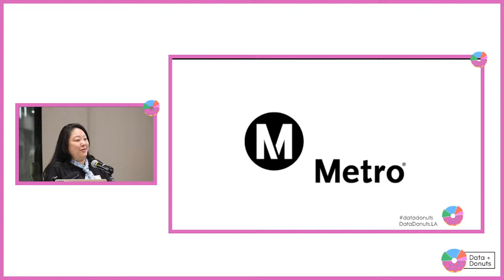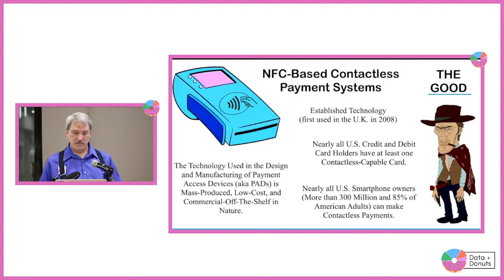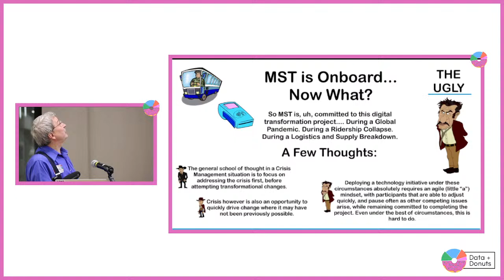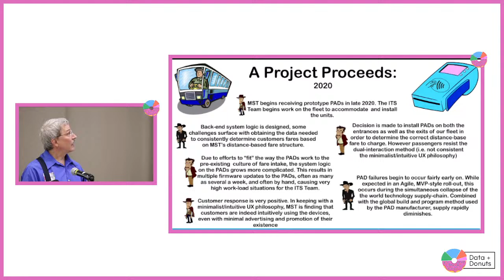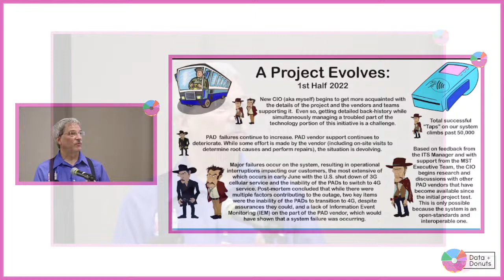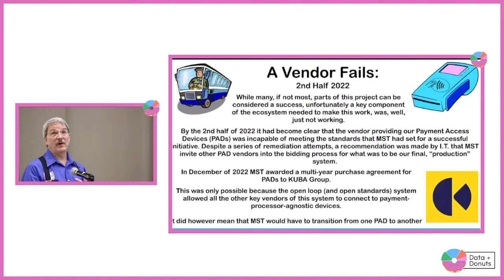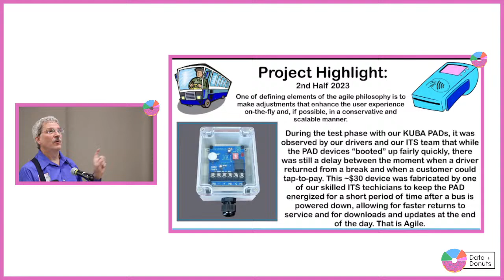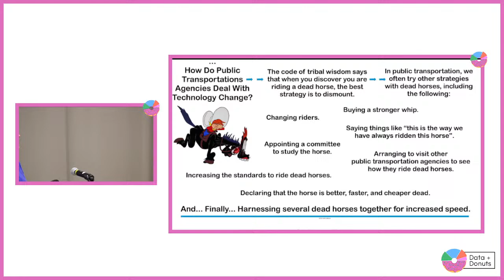An Open-Loop Payments Deployment - The Good. The Bad. And The Ugly.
Discussing MST’s Open-Loop Fare Collection System Roll-Out Journey, and The Lessons Learned as an Early Adopter:

In May of 2021, Monterey-Salinas Transit became one of the first public transit agencies in the U.S. to roll-out a contactless, open-loop payment system for fare collection. Along the way, the agency encountered global supply chain issues, cellular network challenges, technology leadership changes, and a switch in vendors. Hear Michael discuss these, as well as the lessons learned; and why making such a fundamental change in the way the public can purchase their fares was absolutely worth the effort.

Speaker: Michael Kohlman, Chief Information Officer at Monterey-Salinas Transit District (MST)